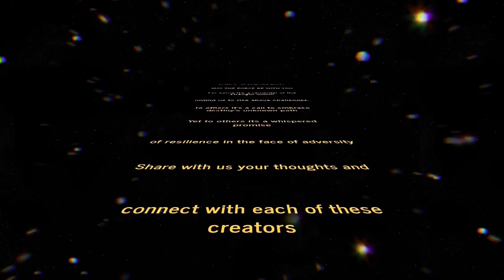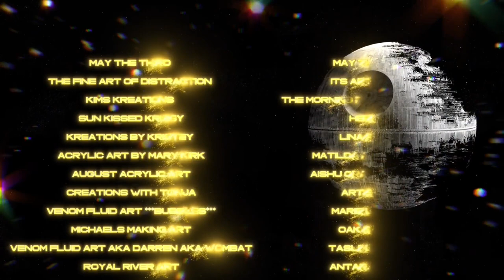Asteroid , Space / Acrylic Painting Step By Step / STARWAR Collaboration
Asteroid , Space Painting/ Acrylic Painting Step By Step / STARWAR Collaboration #151

Hey everyone, time for the annual starwars crossover over collab organized by Donna from ‎@ItsArtByDonna .

Here's the line-up

Friday starting at 5pm Pacific time

5:00 Pac @Thefineartofdistraction
5:20 Pac @KimsArtAlchemy
5:40 Pac  @SunKissedKrissy
6:00 Pac  @kreationsbykristey
6:20 Pac  @acrylicartbymarykirk
6:40 Pac  @AugustsAcrylicArt @creationswithtonja9912
7:00 Pac  @venomfluidart
7:20 Pac  @michaelyacovelli1763
7:40 Pac  @venomfluidart  Darren AKA Wombat
8:00 Pac  @royalriverart

Saturday starting at 8am Pacific time

8:00am Pac  @ItsArtByDonna
8:20am Pac  @HollyFischerArt
8:40am Pac  @HeemaArt   and  @LinaParkArt
9:00am Pac  @MatildaandJosephine
9:20am Pac  @AishusCraftyKidsClub
9:40am Pac  @resinartists  @resinartists  aka Sudha
10:00amPac  @Marie-LouiseArt
10:20am Pac @OAKbyBetina
10:40am Pac @TaslimaMayaArt
11:00am Pac @AntaraArtCafe
11:12am Pac @grandmakathysartventure2300

🖌 ART Supplies used:
Watercolor cold pressed paper
Acrylic colors
Brushes